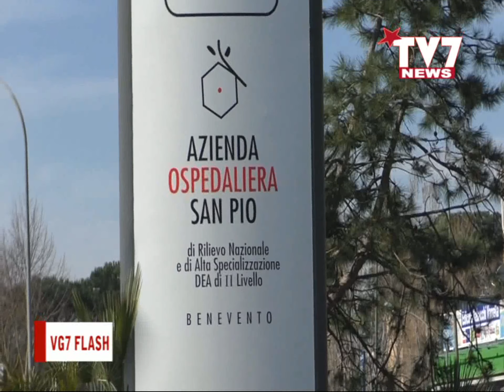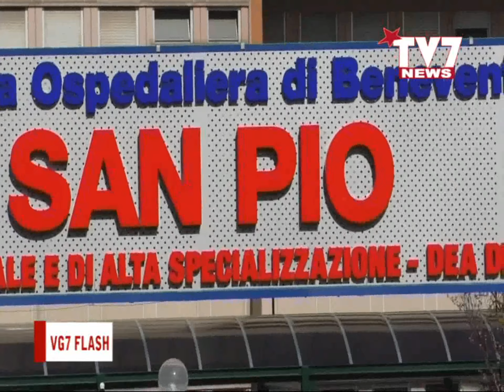VG7 FLASH 29 DICEMBRE 2020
Le News del 29 dicembre 2020